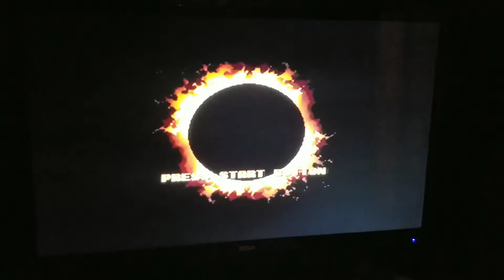King Of Fighters 97 Sega Saturn Game Intro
Sega Saturn King Of Fighters 97 Game Intro
Really fun fighting game, this version is the Sega Saturn version of the game. Enjoy.